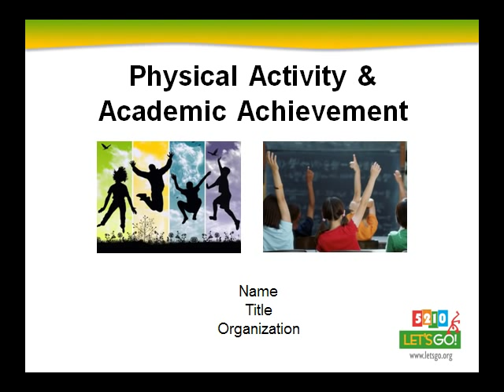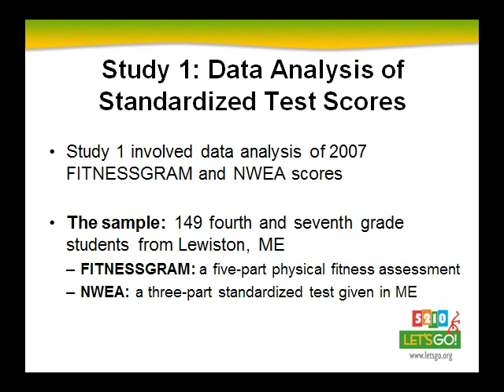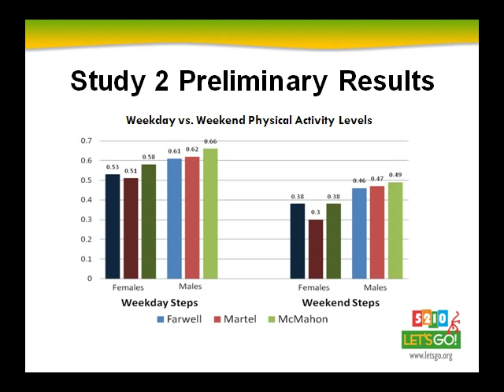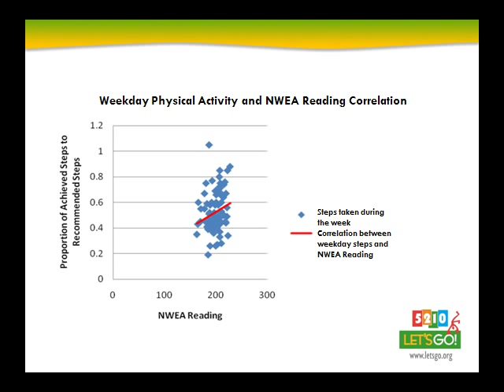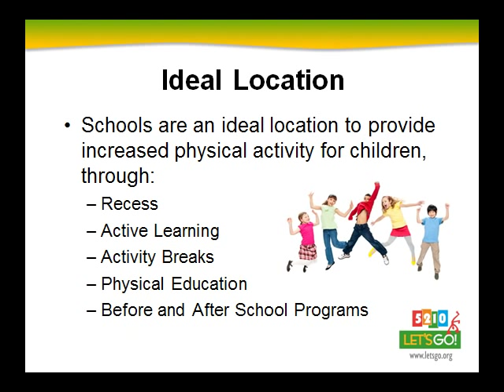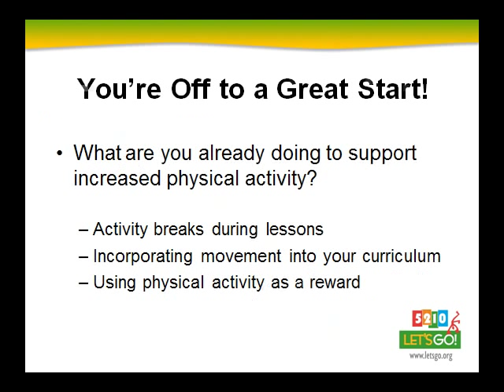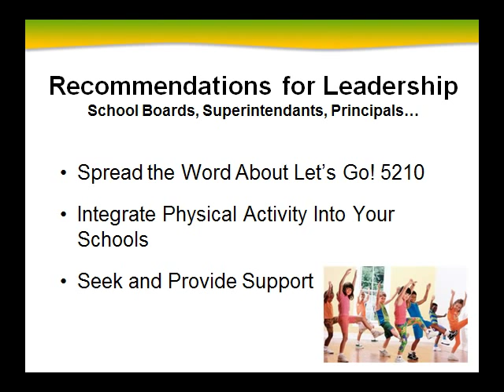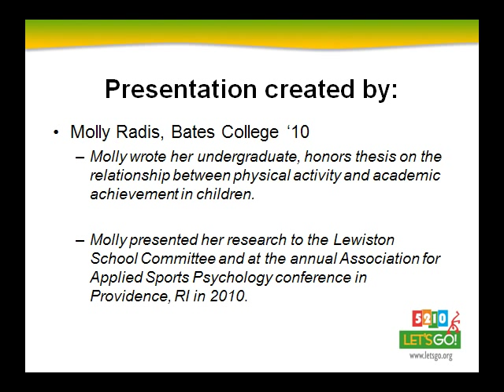Physical Activity and Academic Performance Presentation Walk Through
This video is a 'walk through' of our customizable Power Point presentation of the same name. We intend for it to act as a companion piece which will help local presenters become more comfortable conducting it themselves.The presentation can be used to demonstrate importance of increased physical activity as it relates to academic performance and how schools can use 5210 Goes to School to support increased physical activity during the school day. Let's Go! recommends that this presentation be personalized and conducted by local champions or leaders.  This can include: program champions or team members, school health coordinators, physicians, superintendents, principals or anyone in the community invested in increasing physical activity during the school day.